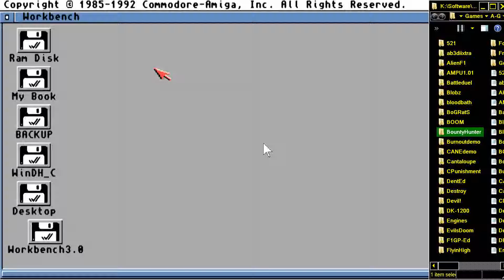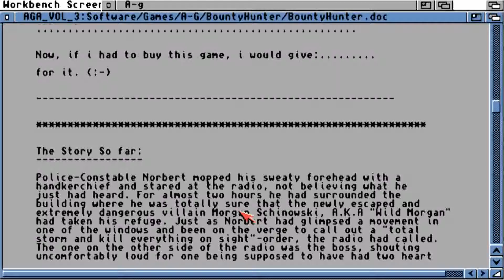AMIGA Bounty Hunter v1 0 Case 4711 The Wild Morgan Chase AGAPLAY The AGA Experience Volume 3